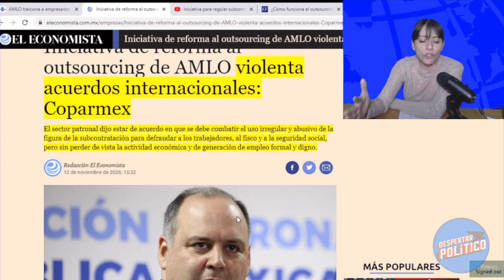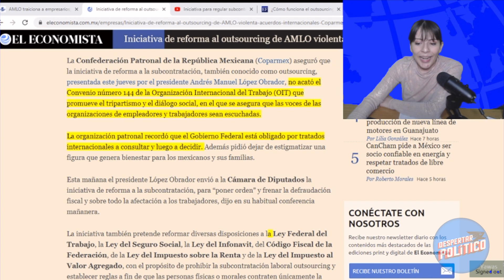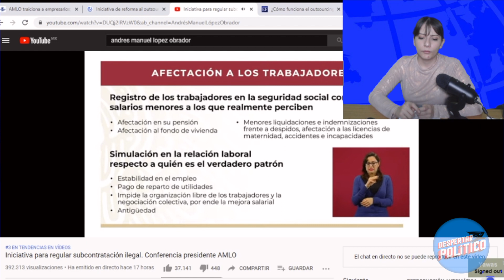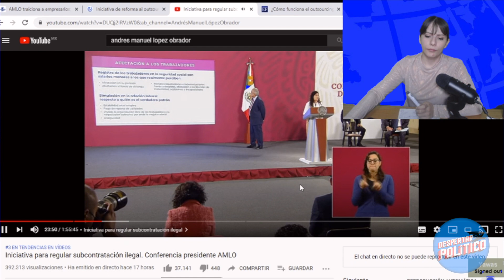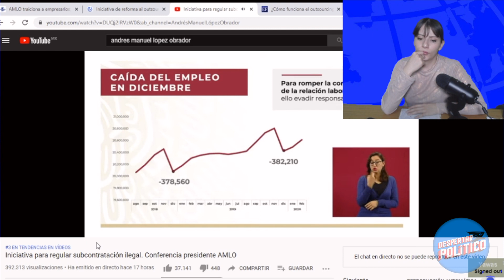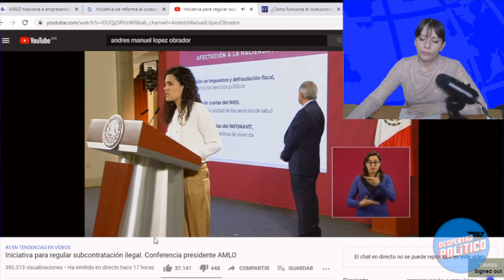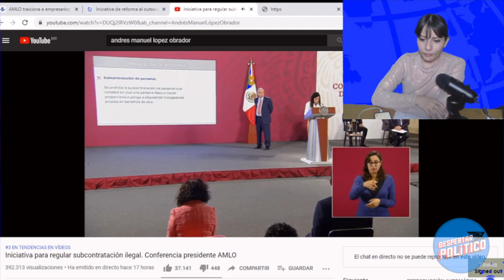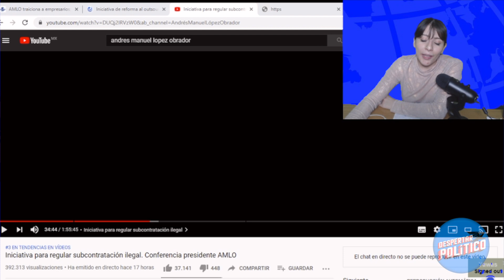¡AMLO NOS DA LA GRAN NOTICIA! ADIÓS Al TESORO DE LOS PRIANISTAS¡ESTA DECISIÓN CAMBIARÁ NUESTRA VIDA!